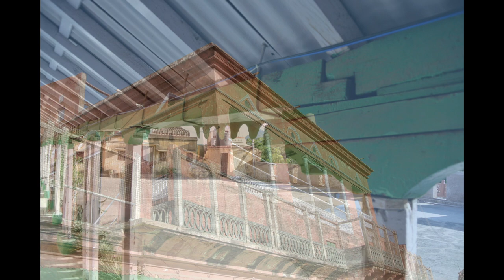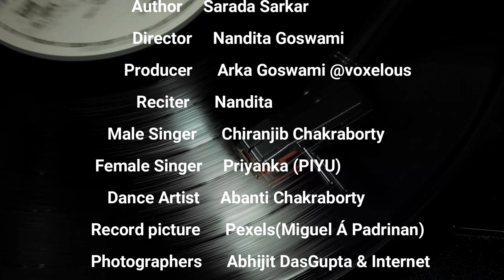স্বামী বিবেকানন্দ এবং রাজনর্তকী ময়নাবাই Swamiji & royal courtesan Maina Bai (Part1) | Aami Nandita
A story based on historical facts about Swami Vivekananda and his friendship with Raja Ajit Singh Bahadur (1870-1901) of the princely state of Khetri in Rajasthan and how Swamiji changed the life of the talented royal courtesan Maina Bai of Khetri with his teachings.
(Part 1)

Please follow us for the next episode...

Special mention and sincere thanks to

                Author       Sarada Sarkar
       Male Singer      Chiranjib Chakraborty
   Female Singer      Priyanka (PIYU)
      Dance Artist       Abanti Mukherjee Chakraborty
            Producer       Arka Goswami @voxelous
    Photographer       Abhijit DasGupta
    Dance Video         Kamolpriya Chakroborty
    Direction and reciter       Nandita

Recording done at home of the Artists
Editing and videos Arka and Nandita
Record picture from Pexels(Miguel Á Padrinan)
Photos from Internet